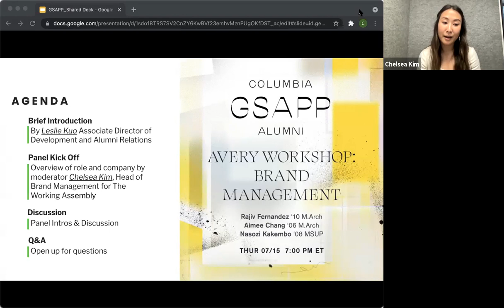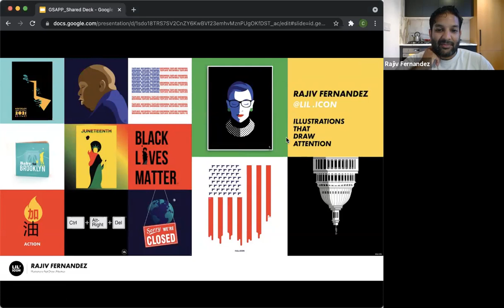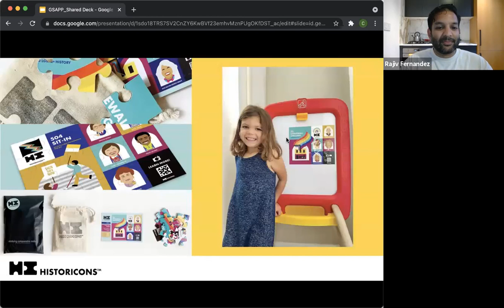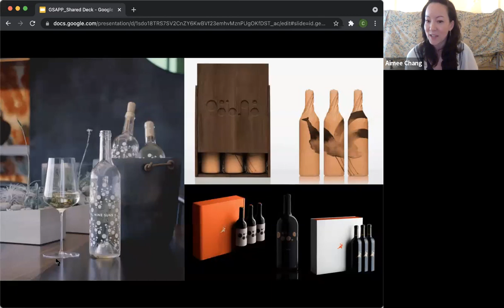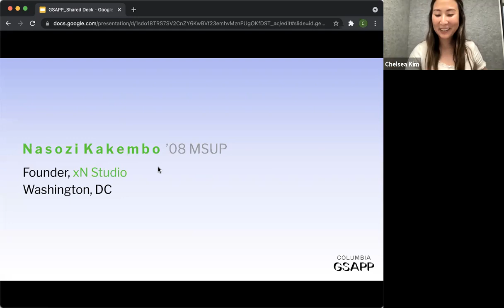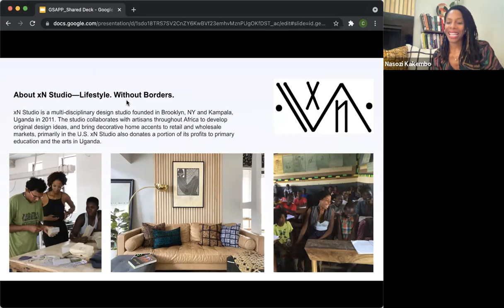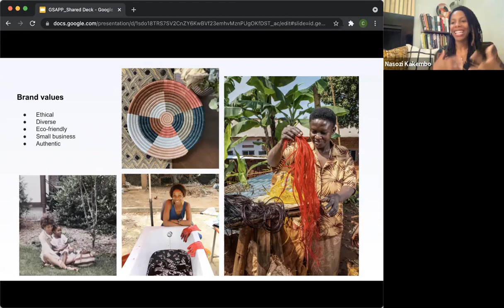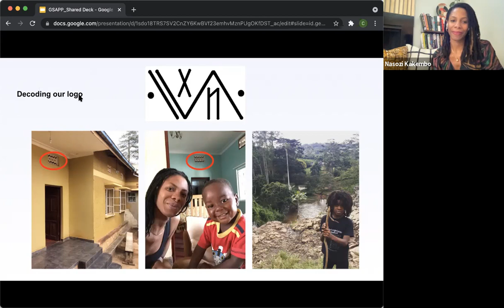Avery Workshop: Brand Management